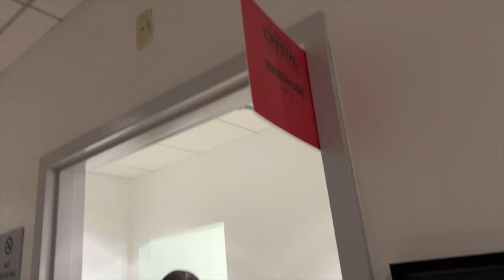CRYSTAL | Cirque du Soleil - Interview with Senior Publicist Christine Achampong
Senior Publicist Christine Achampong talks about CRYSTAL Cirque du Soleil.

CRYSTAL – The First acrobatic performance on ice
Crystal is not just an ice show, it’s the very first experience on ice from Cirque du Soleil. Watch world-class ice skaters and acrobats claim their new frozen playground with speed and fluidity as they challenge the laws of gravity with never-before-seen acrobatics. Discover a new kind of performance as Cirque du Soleil meets the ice to defy all expectations.

Directed by Shana Carroll and Sebastien Soldevila, Crystal, our misfit heroine, takes you on an exhilarating tale of self-discovery as she dives into a world of her own imagination. Feel the adrenaline as she soars through this surreal world to become what she was always destined to be: confident, curious, and creative. CRYSTAL invites you to suspend reality and glide into a world that springs to colorful life with astounding visual projections and a soundtrack that seamlessly blends popular music with the signature sound of Cirque du Soleil. CRYSTAL is suitable for all ages.